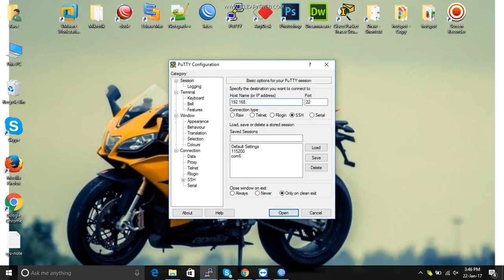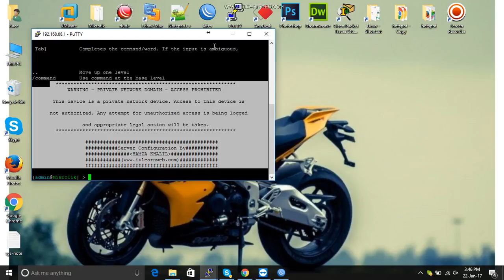How to change MikroTik login Banner